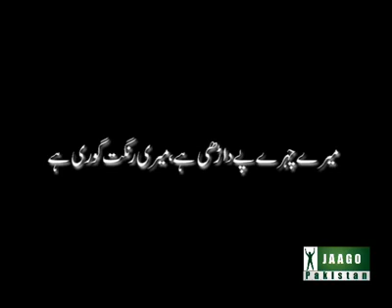PROUD TO BE A MUSLIM PATHAN......